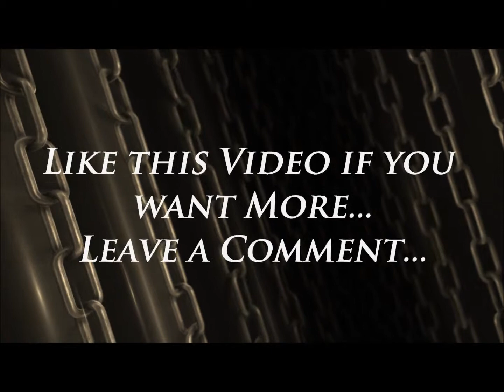Minecraft: Fellowship Modpack - Ep17(RP) - Walker Eliminators